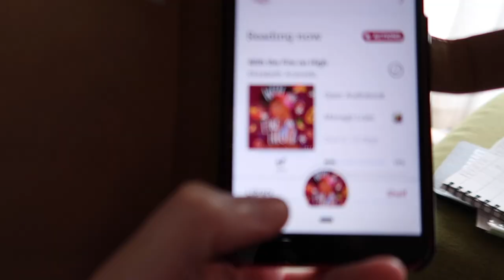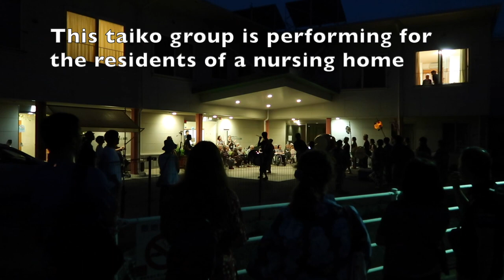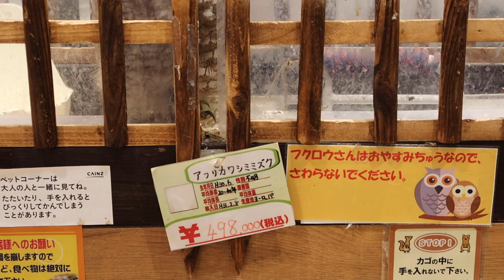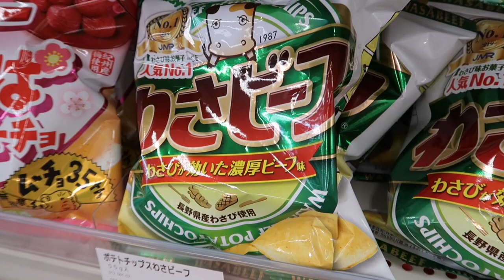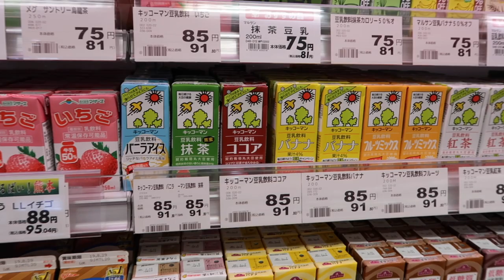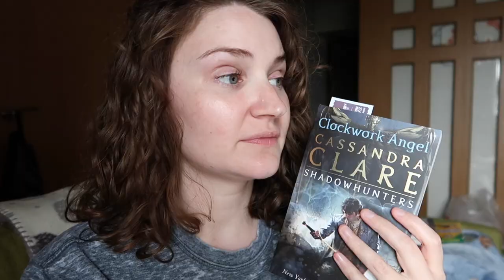NEWTs 2019 Vlog - Festival in Japan, A Japanese Grocery Store & Reading With The Fire on High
The NEWTs is a Harry Potter themed magical readathon that was created by G from Book_Roast.

Join me as I attend a summer festival in Japan and eat a rainbow cheese dog while wearing a Hello Kitty Jinbei (Japanese summer pajamas). I also visit a Japanese home goods store and a grocery store. In this vlog I'm reading Clockwork Angel by Cassandra Clare & With the Fire on High by Elizabeth Acevedo.